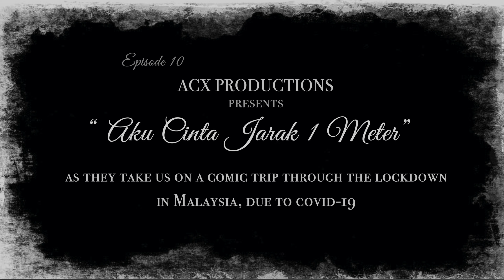Aku Cinta Jarak 1 Meter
ACX Aku Cinta Jarak 1 meter

I love that the virus changes the world
I love that the virus changes our lifestyle
I love that we will have to live with the virus if we don’t want to change
I love that the distance between us is just 1 metre
I love that the only distance between us and death is also 1 metre

ACX (Arts, Culture & Experimental) Productions takes a positive and offbeat stance on the covid-19 pandemic with a multimedia performance that makes comment (Mandarin, English, Malay) on the way of the world today that is humorous yet poignant. Please note: all “mask” props used in the production will be upcycled and reinvented for future theatrical use.
(see more)
ACX  is an arts organization established in November 2011, with a vision to reach out to all communities. It was founded by Amelia Tan and graduates from University Malaya’s Department of Performing Arts, namely Easee Gan, Jinnie Lim, Ceci Yong and Swing Chong who had previously worked together in the 2009 production of Aku Cinta XXX which was held at the Auditorium Dewan Bahasa dan Pustaka. Later in 2011, the show was re-staged with new members, Simon Lee and YY Lee. Today, ACX has 8 members after AK Siah joined the team in year 2016.

The organisation experiments with all kinds of arts genres, to understand and practise existing theories and methodologies, at the same time to find ways of implementing new creative concepts.
ACX mission:
To inculcate / allow the freedom of creative expression
To provide space for experimentation
To retain the essence in the methodology and practice of arts in exploring humanity, culture and society.

CREDITS:

Artistic Director (Theatre)
Sabera Shaik

Video Director
Neil Nilson Felix

Editor
Neil Nilson Felix & Anand Krishnan

Stage Director
Amelia Tan

Actors
Amelia Tan
Eugene Ng
Jinnie Lim

Script Writer
Amelia Tan

Script Translator
AK Siah

Sound Designer
Lee Yueh Yi

Multimedia Designer
Tan Chung Cea

Production Manager
Lee Yueh Yi

Stage Manager
Simon Lee

Festival Presenter
Ministry of Tourism, Arts & Culture, Malaysia (MoTAC)

Festival Producer
Vivek Menon (Surprise Ventures)

Festival Organisers
Sabera Shaik  (Masakini Theatre Company)
Datuk Ramli Ibrahim (Sutra Foundation)

F & B Partner
O’Briens Irish Sandwich Café

Venue
Studio Ramli Hassan

Lighting Design
Tan Eng Heng & M Guna

Camera Crew
Zoukeys
Dausan
Jasni Isa

Camera Production Manager
Gurvinder Singh

Camera Production Executive
Arjin Uppal
Sound & Lights
High Society Events
Hom Harivarma (Director)
Hariharan (Manager)

Truth Communications

Webmaster
Ryan Lee, Creative Bugs

Content writer
Jennifer Rodrigo

Photography
S Magendran

House Managers
Mohd Wazi Rani Mohd Radzi
Hussain Yusof
Fazeela GR

Production Assistants
Shemmy Kumar
Perwaan Kumar